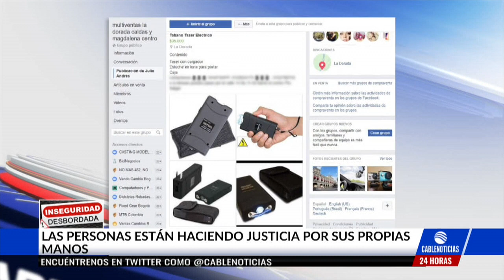Pese a estar prohibidas, colombianos usan armas no letales para defenderse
Aunque están prohibidas por el nuevo Código de Policía, las armas no letales se están convirtiendo en una opción para los ciudadanos a la hora de defenderse.